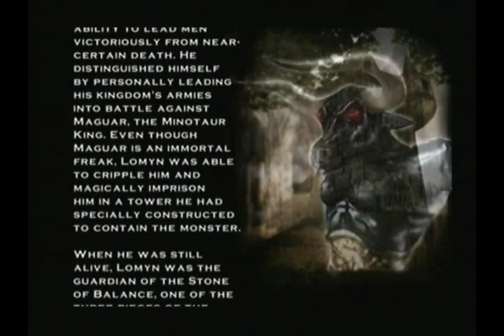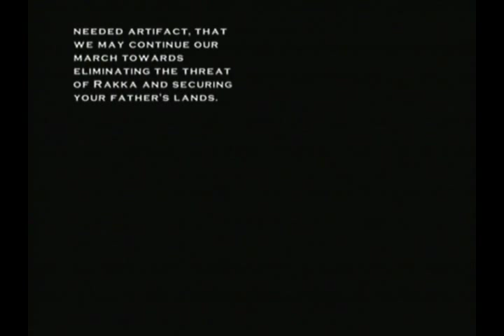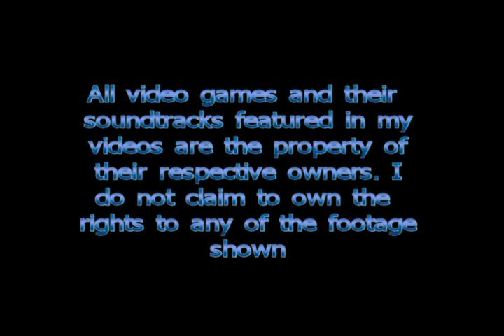Dreamcast Games: Dragons Blood Part 2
my latest video is the first mission from the excellent 3rd person hack and slash Dragons Blood, one of the few of its kind on Dreamcast, more to come shortly!

Please leave your feedback, requests, comments or suggestions in the Comment section below. I appreciate any that I receive